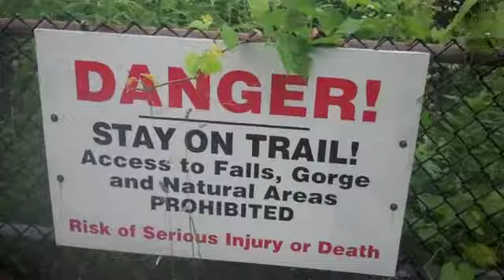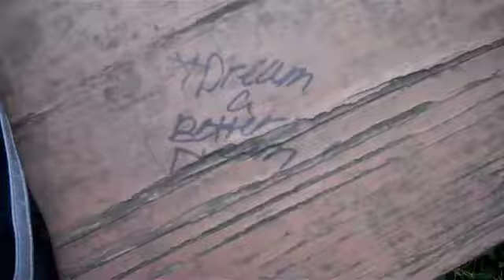Trip to Syracuse - June 2012 (Part II)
Our trip to Syracuse, NY to visit our grandparents. Includes: trip to Pratts Falls, visit to Noreen's, Coleman's restaurant. Part 2 of 3.